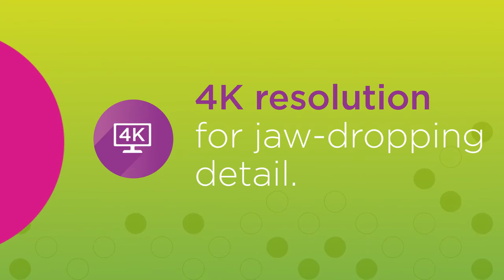H8 Series Product Video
Check out our H8 Series featuring HDR, local dimming, fast motion rate and pre-installed apps to make life more awesome!